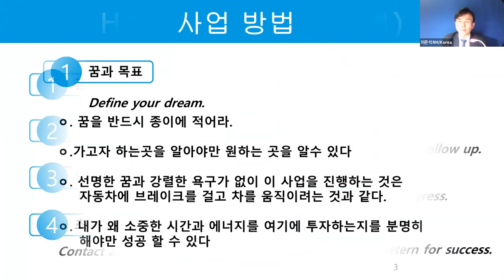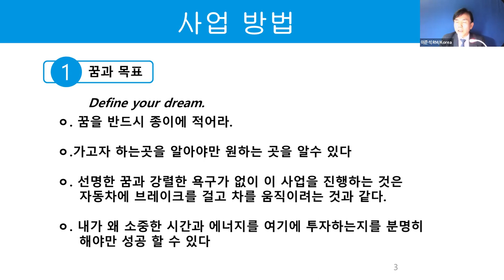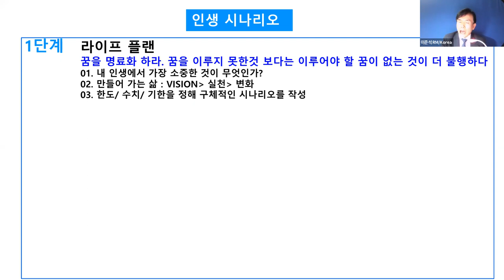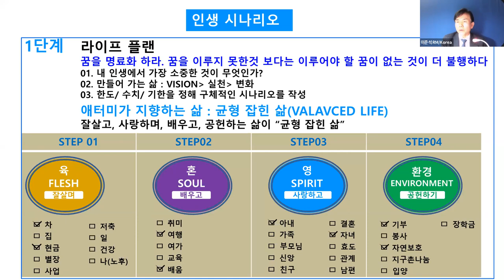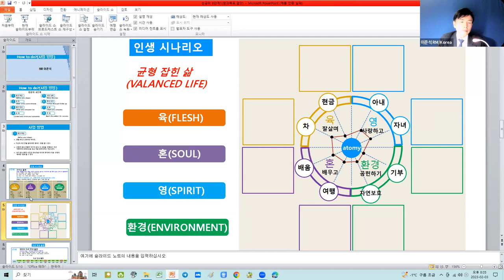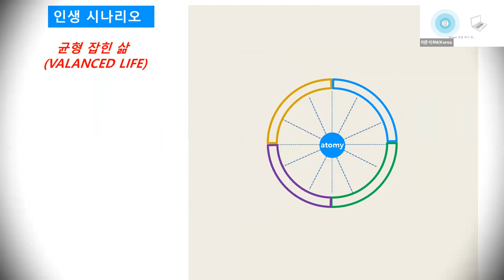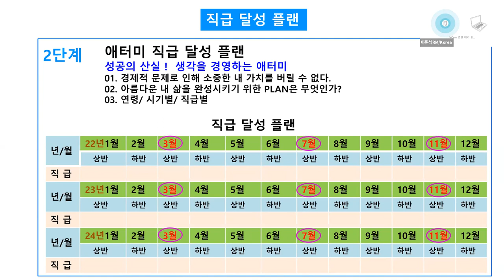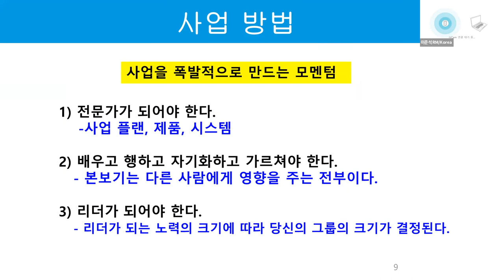금요성공스쿨 성공시스템 가이드북7코어 (꿈과목표/결단)이준석 RM